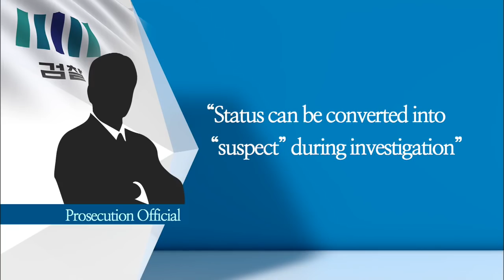Chung Under Scrutiny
[Anchor Lead]

Prosecutors continue to scrutinize the extradited daughter of one of ex-President Park Geun-hye’s closest confidantes. They’ve been interrogating Chung Yoo-ra's horse manager, who’s returned to Korea with Chung’s young son and nanny, after allegedly helping her hide in Europe.

[Pkg]

A vehicle carrying Chung Yoo-ra's son and his nanny enters the parking lot of a building...owned by Choi Soon-sil. Chung's horse manager, surnamed Lee, who arrived along with her son and his nanny, was immediately escorted by prosecutors to the Seoul Central District Prosecutors' Office.

The prosecutors interrogated Lee on funds that Chung used to hide in Europe. Lee, who is a former equestrian athlete, played a key role in assisting Chung while she was on the run. The prosecutors believe that Lee managed Chung's escape funds and knows where her money came from. The prosecutors also seized several pieces of evidence during Lee's search at the airport. A prosecution official said that Lee's status can be converted to "suspect" during the investigation. Prosecutors have started a full-on investigation into Chung Yoo-ra's escape funds. They will also decide whether or not to again request an arrest warrant for her based on the outcome of the investigation.